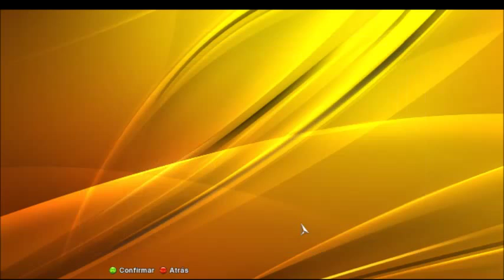PES 14 - Copa Libertadores - Newell s - 0 VS 0 Sc Corinthians -"Sin Comentarios"